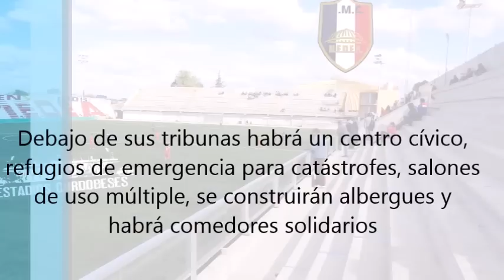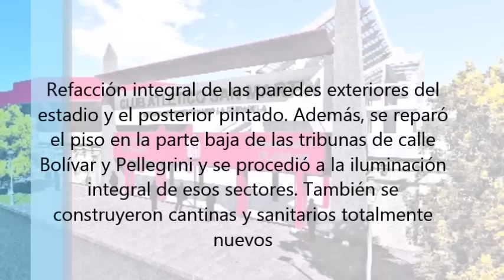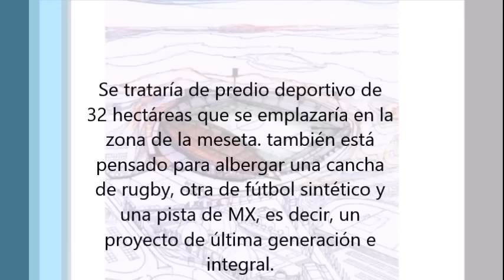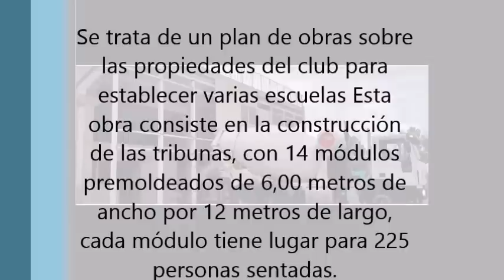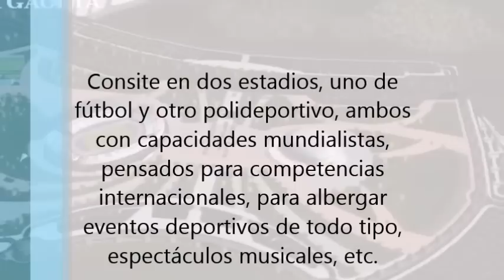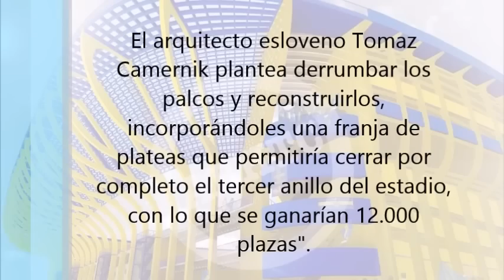Futuros estadios de Argentina 2017/2018 PARTE 2. Proyectos de Remodelación Argentinos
Atletico MDDEA de Cordoba, estadio talleres remdedios de escalada, estadio san nicolas, reformaa estadio ferro ricardo etcheverry, deportivo desamparados el serpentario, sportivo estudiantes, san luis san juan, c a san martin de tucuman la ciudadela, el coliseo, sol de america formosa, sportivo la victoria san luis, unico de neuquen, GEPU, central norte salta, hayward, belgrano de cordoba, boca unidos, racing club, cilindro de avellaneda, tucuman, polideportivo, corrientesm leoncio benitez, la bombonera boca juniors, estadio villa mercedes la pedrera